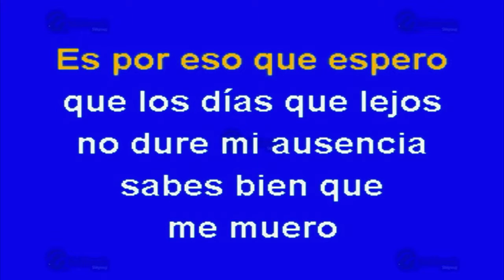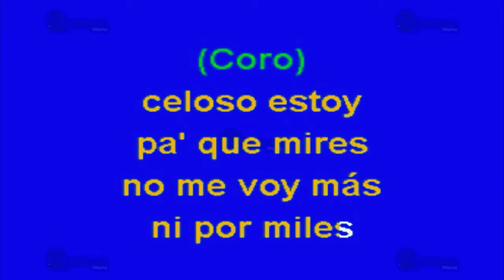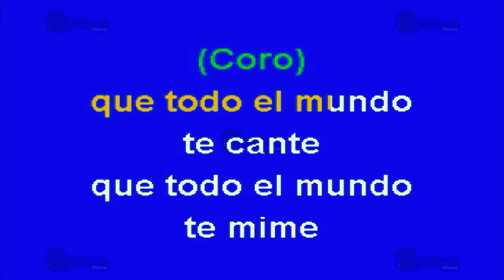Yo Fui El Segundo En Tu Vida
Éxito de: Niche (solo Como Referencia)